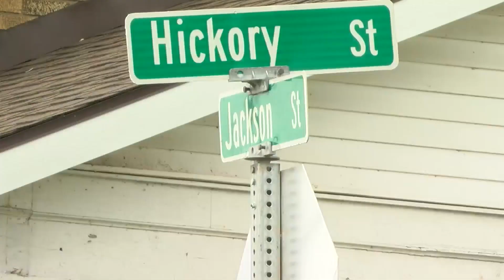Police release name of boxer gunned down outside Wellston home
The Major Case Squad of Greater St. Louis was activated Tuesday after a noted local boxer was gunned down on the street outside his home in Wellston.